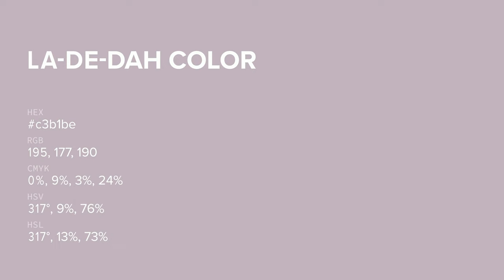La-De-Dah color c3b1be hex color - Violet color - Cool color c3b1be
What color is La-De-Dah ? c3b1be hex color - Violet color - Cool color c3b1be

Hex c3b1be Color Code is also known as La-De-Dah color.

Hex c3b1be Color code in RGB color code model is created after adding 76.47% red color, 69.41% green color and 74.51% blue color.
Hex c3b1be Color code in CMYK color (process color) code model is generated after subtraction of 0% cyan, 9% magenta, 2% yellow and 23% black.